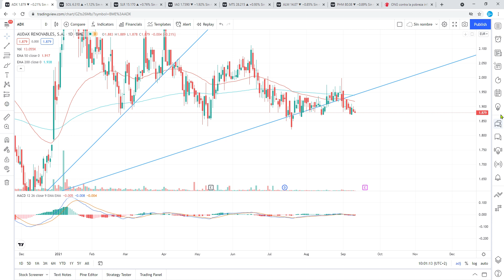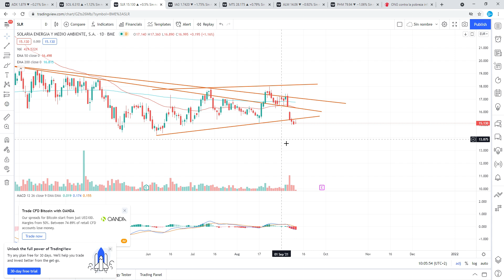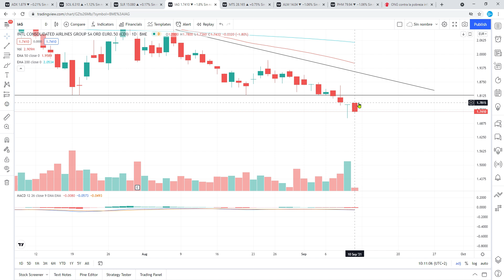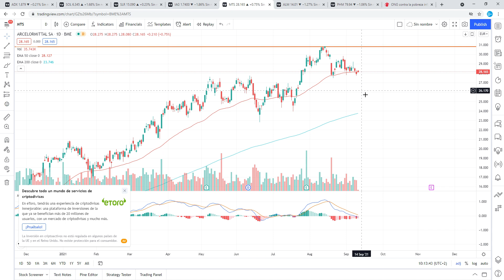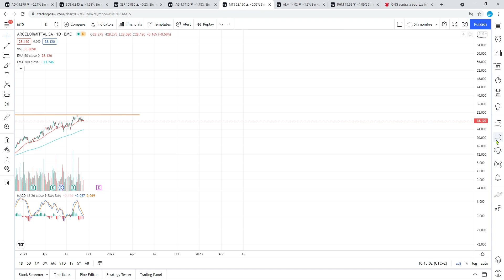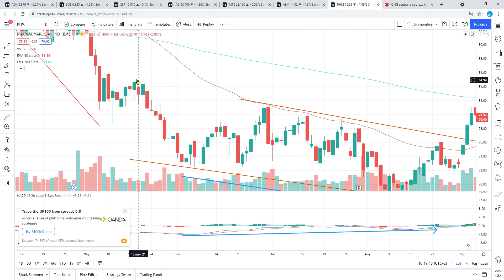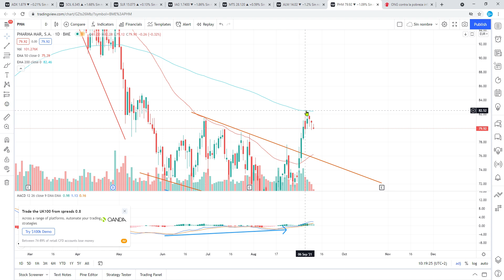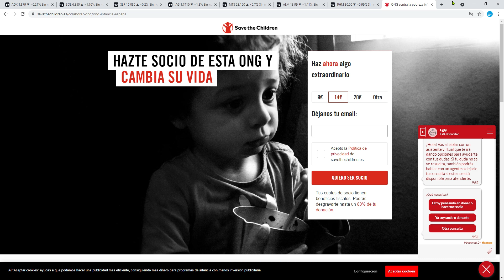PHARMA MAR, SOLARIA, IAG, ARCELORMITTAL, AUDAX, SOLTEC, ALMIRALL análisis técnico 10 de Septiembre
Hoy os traigo como todos los viernes a PHARMA MAR, SOLARIA, AUDAX, SOLTEC, IAG, ARCELORMITTAL Y ALMIRALL. Además os recuerdo que mañana día 11 de septiembre publicaré un video de extrema importancia para interpretar correctamente las medias móviles. Suerte a todos y no olvidéis compartir y darle al LIKE.

Si ganas dinero con mi canal te pido POR FAVOR que dones una pequeña parte de tus beneficios a la pobreza infantil, hazlo por los más necesitados. MUCHAS GRACIAS.